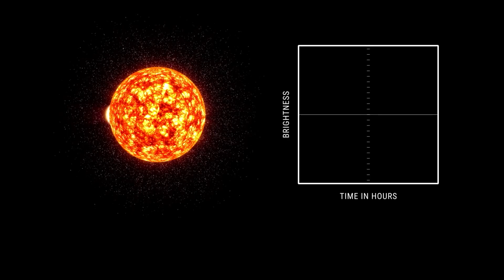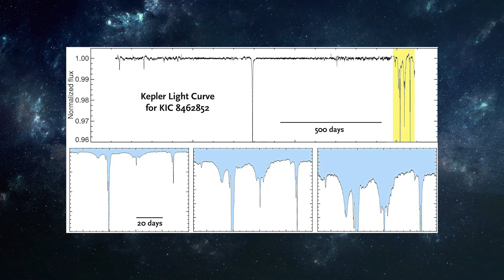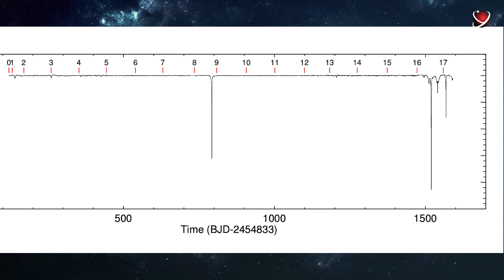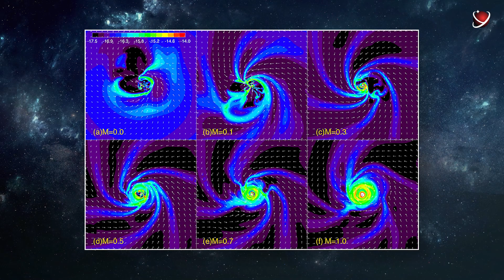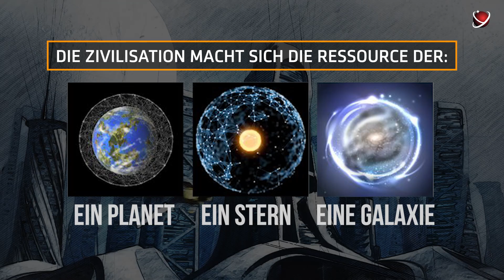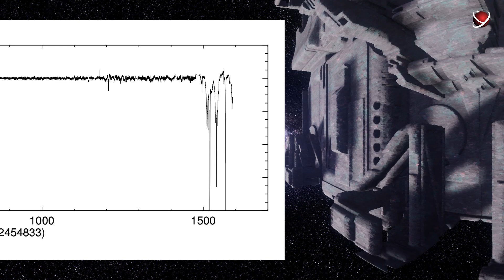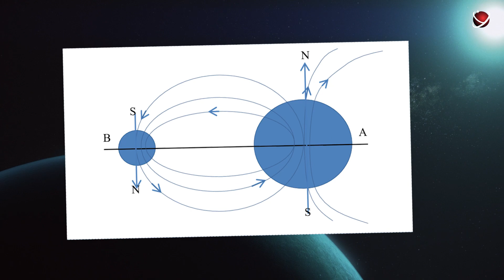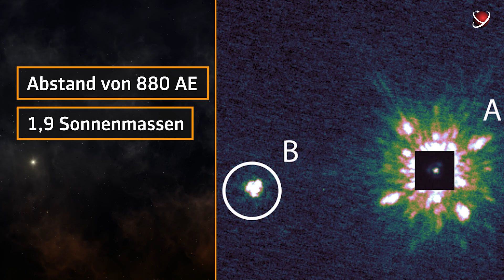Das erschreckendste Tabby's Star-Phänomen im Universum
Es gab ein seltsames Signal, das von einem Stern namens KIC 8462852 ausging, der 1480 Lichtjahre von der Sonne entfernt ist. Im März 2011 sank die Leuchtkraft des Sterns um bis zu 15 %! Zur Erinnerung: Selbst die größten Planeten verursachen einen Rückgang der Sternleuchtkraft um 1%. Normalerweise dauern Transite ein paar Stunden, aber in diesem Fall dauerte er eine Woche, und dann kehrte die Helligkeit innerhalb weniger Tage auf den Normalwert zurück. Außerdem war das Signal asymmetrisch, was bedeutet, dass das Objekt, das das Licht des Sterns blockiert, nicht rund wie ein normaler Planet war. Das heißt, es ist alles andere als ein normaler Planetentransit. Dann passierte nicht mehr viel. Bis Februar 2013. Dann begann der wahre Wahnsinn...
Das Tabbys Stern-Phänomen.